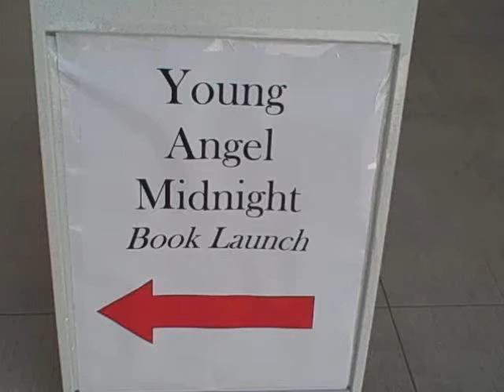Young Angel Midnight launch party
Launch party for "Young Angel Midnight: An Emerging Generation of the Arts in Lowell" at Appleton Mills, 219 Jackson Street, Lowell, Massachusetts on October 6, 2011.  Book published by Bootstrap Press.